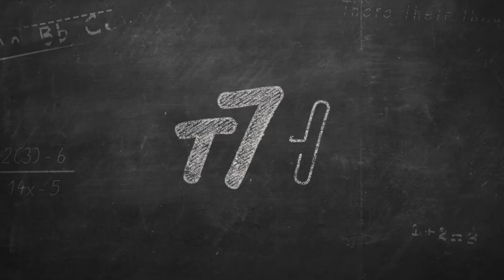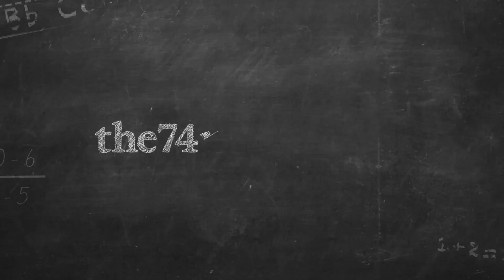Highlights: Dr. Ben Carson Talks K-12 Education With The 74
Notable highlights from Campbell Brown's sit down with the GOP candidate.